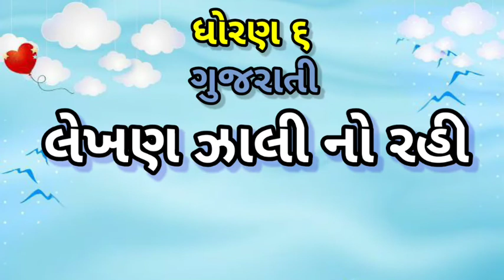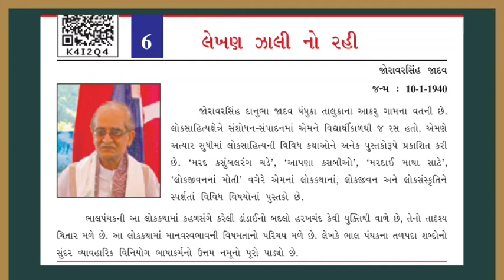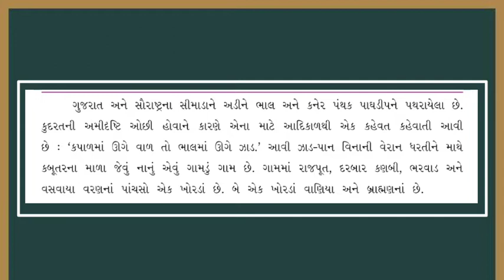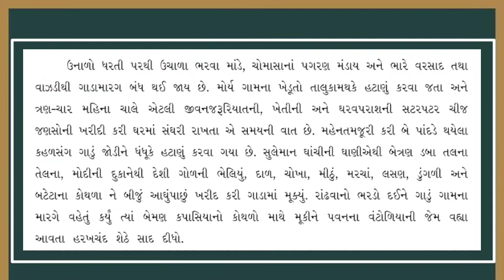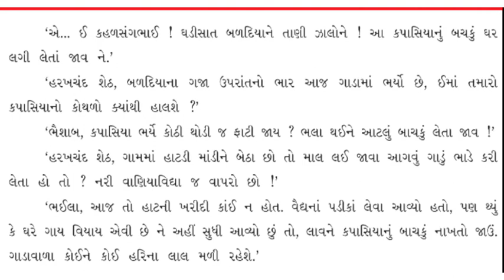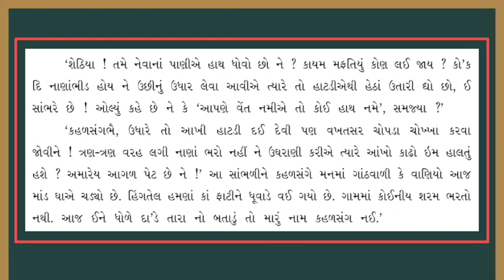Std. 6, ધોરણ ૬, ગુજરાતી, લેખણ ઝાલી નો રહી (ભાગ ૧) જોરાવરસિંહ જાદવ